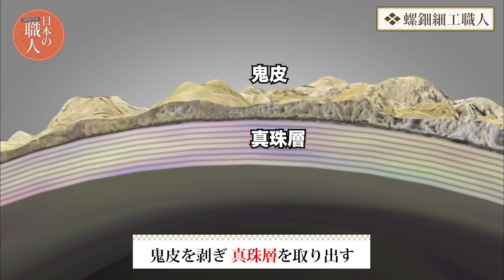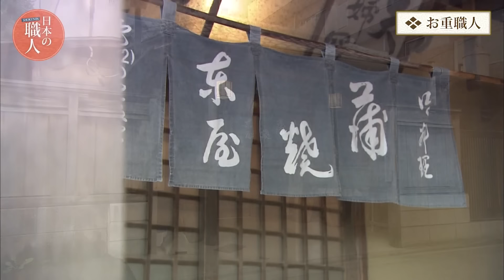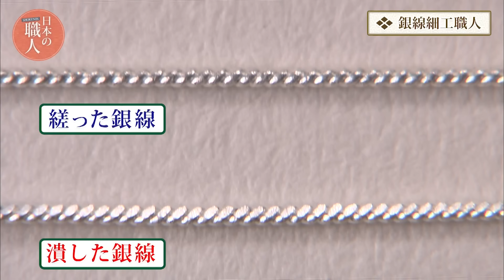職人の手できらめく工芸品…ミクロの世界で「感動できる仕事をしなければ」【日本の職人総集編⑥】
0:00　 螺鈿細工（京都府京都市）
5:07　マーブルプリント（京都府京都市）
10:30  桐タンス修復（山形県山形市）
16:40  包丁研ぎ（京都府京都市）
21:00  お重（福井県鯖江市）
27:10  銀線細工（秋田県秋田市）

●屋久島の夜光貝から取り出したきらめく欠片…0.01ミリの世界で光り輝く螺鈿細工
●世界で唯一の工場！夫婦二人三脚で作り出す極彩色のマーブル模様のプリント
●70年使われ、思いの詰まった桐タンス を美しく修復「感動できる仕事をしなければ」
●サビだらけの包丁はピカピカにするだけでは駄目…切れ味含めてよみがえらせる
●湿気があれば500年もつ！漆と木と布で生み出す器で食べれば鰻丼もおいしさひとしお
●雪深い北国で鳴るふいごの音…縒ってつぶして組み上げる銀線細工の繊細な美しさ

【日本の職人再生リスト】